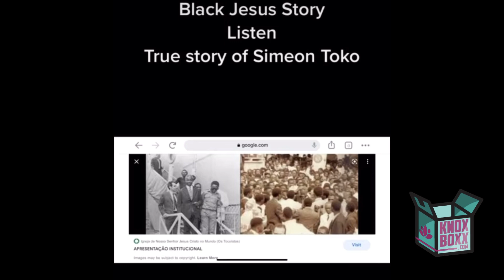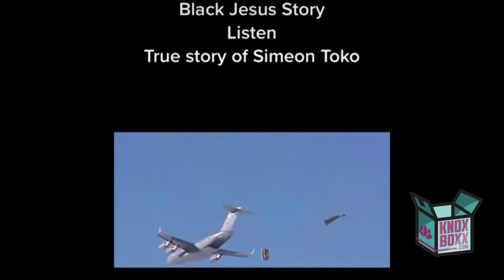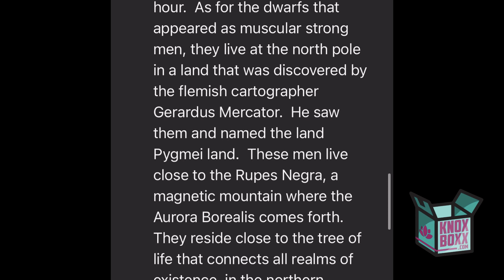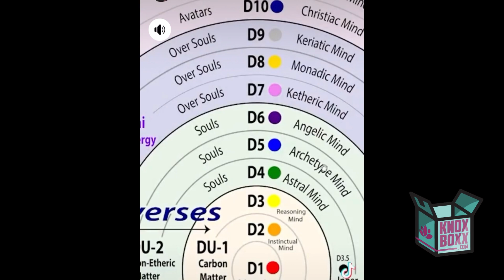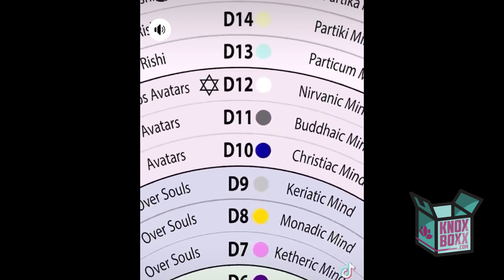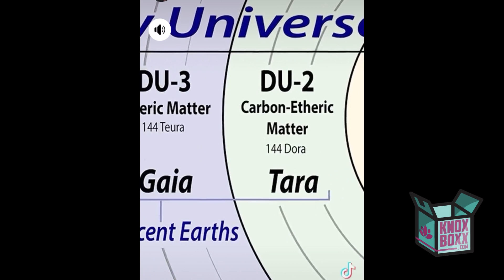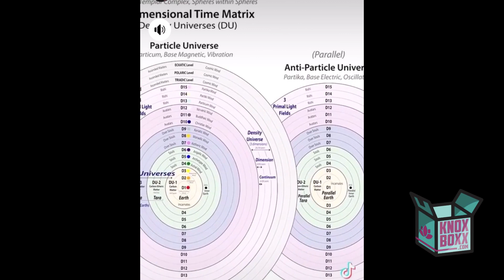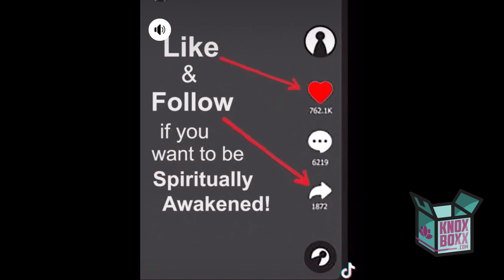Message about Galactic War, Annunaki,Black Jesus Christ Avatars,Chosen ones, Dimensions